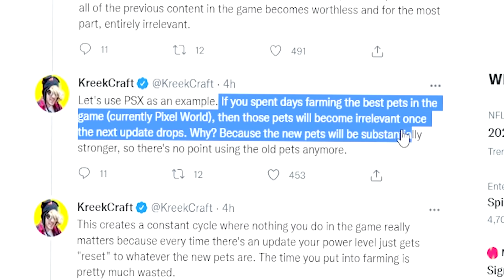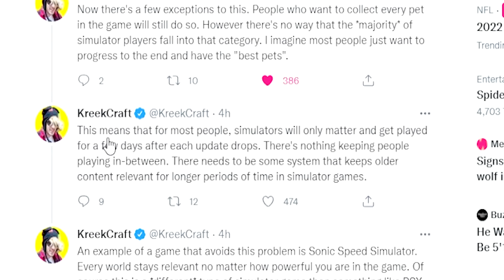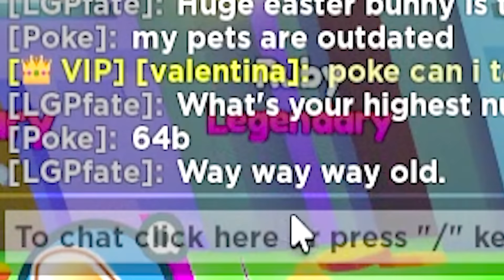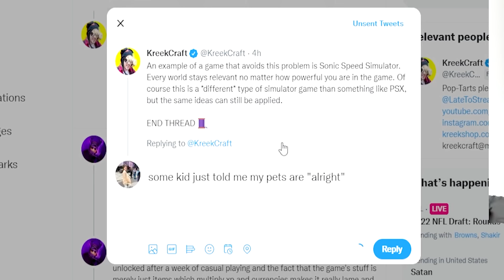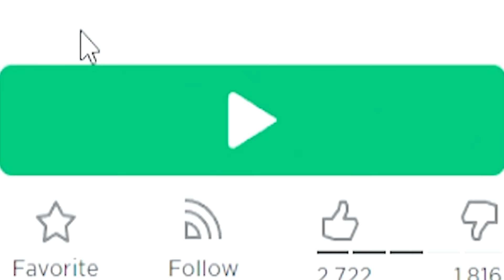Roblox YouTubers ANGRY At Simulators.. here's why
the problem with roblox simulators is very simple and can be fixed.. what do you think?
use star code POKE